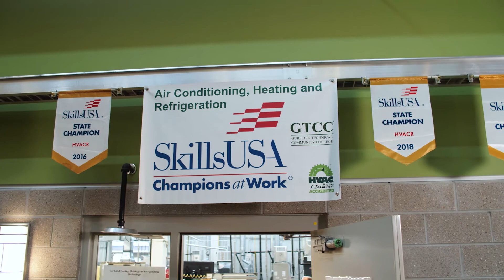Air Conditioning, Heating, and Refrigeration Technology at GTCC